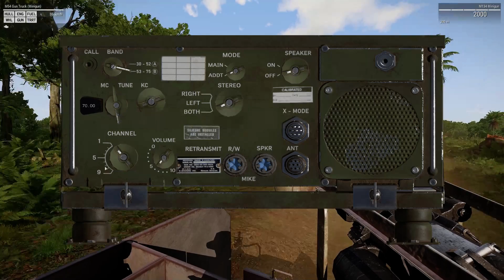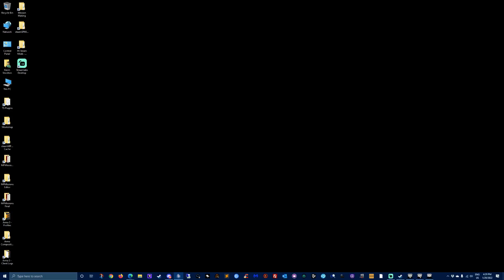SOG Charity Jungle Run II - Military & Veteran Games Charity (MVG)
Mission 3
We are a 5-8 person LRRP team assaulting the city of Hue.
Drewski joined us towards the end!